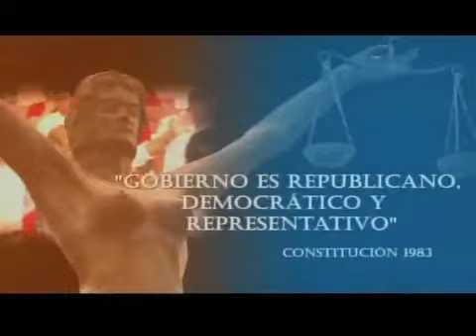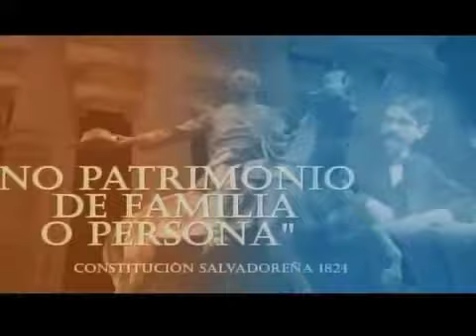Tema en RepublicaSV: Caso Fiscal y Munguia Payés